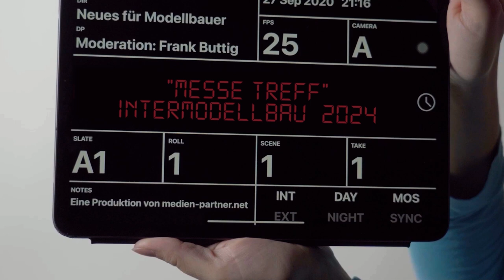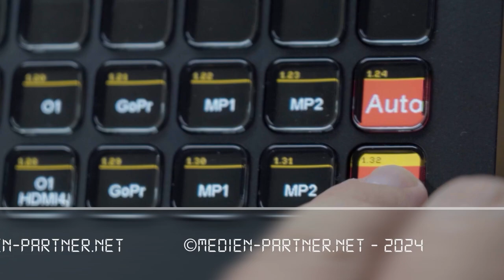NMJ Dortmund Intermodellbau 2024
Am Ende des ersten Übertragungstages haben wir noch NMJ besucht. Neben einigen neuen NOHAB Varianten haben wir auch typisch norwegische Fahrzeuge vorgestellt.